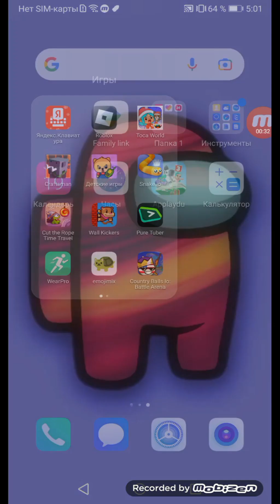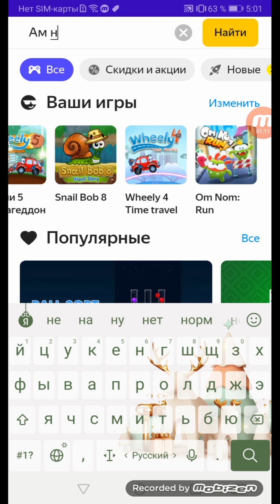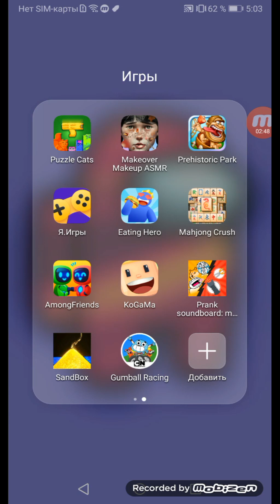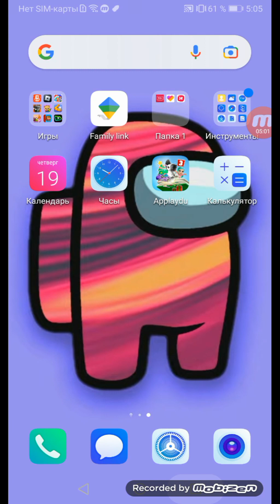играю в игры на телефоне 2 часть